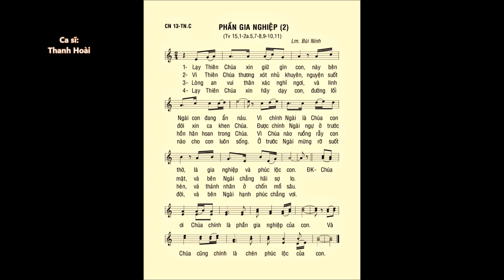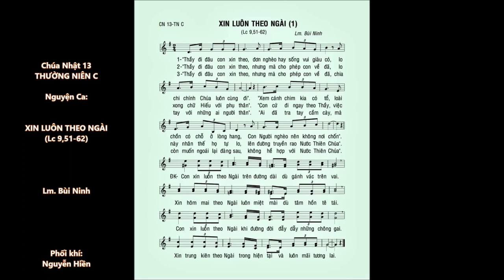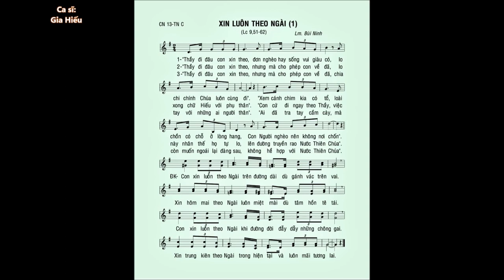Chúa Nhật 13 THƯỜNG NIÊN C – ĐÁP CA & CA HIỆP LỄ – Cs. Thanh Hoài & Cs. Gia Hiếu